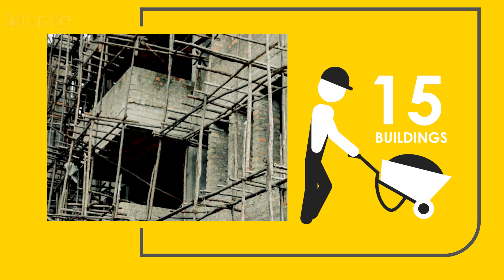Ugandan Women Engineers Unite to Claim Place In Real Estate and Construction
The construction and Real Estate sector in Uganda has witnessed significant growth in the last 30 years.  However, it had left women out.
In this documentary, we showcase how young engineers are merging efforts to break the industry previously known as a male domain.